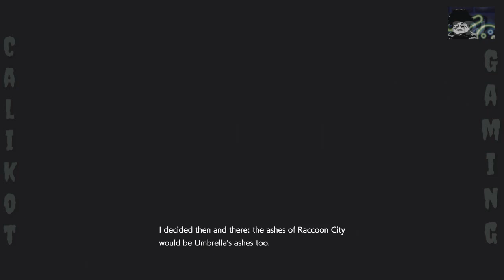let's play Resident Evil 3 remake part 21 -Calikot Gaming